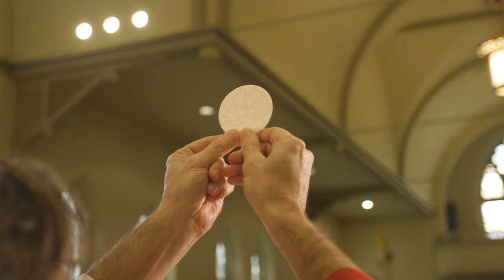Holy Spirit (Cover) Array of Hope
Lyrics:
There's nothing worth more
That could ever come close
No thing can compare
You're our living hope
Of the sweetest of loves
Where my heart becomes free
And my shame is undone

Come flood this place and fill the atmosphere
Your glory, God, is what our hearts long for
To be overcome by Your presence, Lord

Let us become more aware of Your presence
Let us experience the glory of Your goodness

Song: Holy Spirit
Artist: Array of Hope

Writers: Katie Torwalt, Bryan Wilson